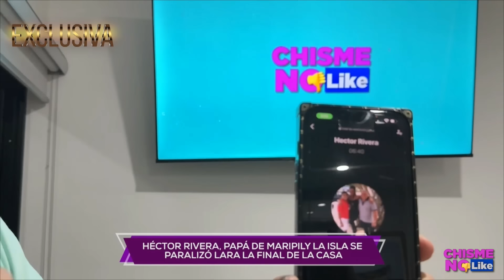EXCLUSIVA! LE GANAMOS A TELEMUNDO PAPÁ DE MARIPILY DA PRIMERAS DECLARACIONES TRAS VICTORIA EN LCDLF